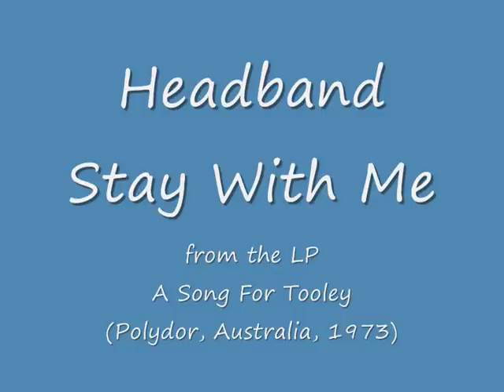Headband - Stay With Me (A Song For Tooley, 1973)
Australian band, from the album "A Song For Tooley", released on Polydor label, 1973